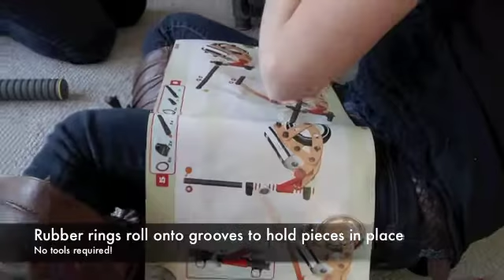MOOV by BERG Toys, build your own walk bike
Build your own walk bike, or scooter, or crane, or racer...The perfect toy for little engineers and kids of all ages!  MOOV comes with a variety of wood planks, coated steel rods, rubber "o" rings, and powder-coated steel frames -- all you need to build a ride on toy, play with it then take it apart and build something else!